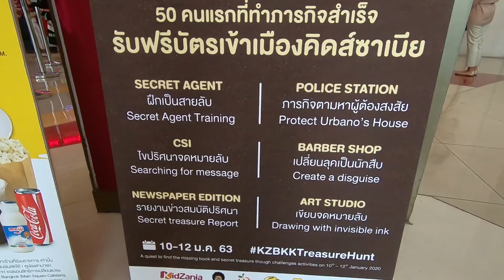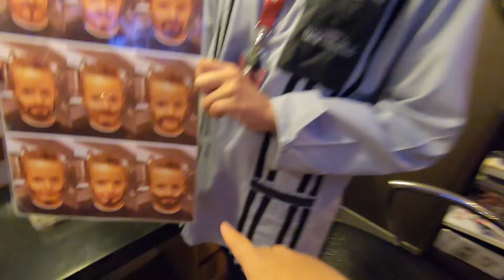นักสืบเกรซล่าสมบัติที่ Teasure Hunt @ KidZania Bangkok